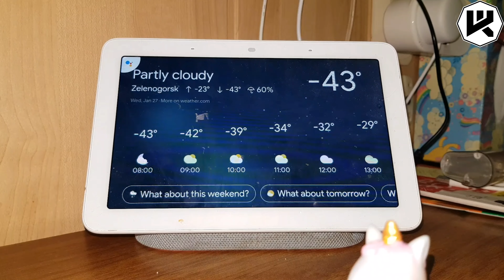Алиса и Google Минус 44. А как у вас сейчас?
▼ Нажмите "ЕЩЕ" для полного описания ▼
2560 магазинов с кэшбэком получи
200 рублей за регистрацию!
Новые товары!